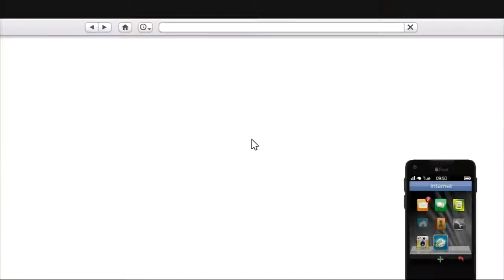Let's Play GTA 5 Part 16 With Commentary How To M ake $1,000,000+ In Jewelry Heist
Todays the big day! we pull our first heist off in the hopes to make 5 million buckaroos! do we pull it off? or do we fail miserably? tune in to find out :)

Grand Theft Auto 5 Playthrough
Grand Theft Auto 5 Lets Play
Grand Theft Auto 5 Guide
Grand Theft Auto 5 Mission
GTA 5 Playthrough
GTA 5 Lets Play
GTA 5 Gameplay
GTA 5 Guide
GTA 5 Walkthrough part 16
GTA 5 Playthrough part 16
GTA 5 Lets Play part 16
GTA 5 Gameplay part 16
GTA 5 Guide part 16
Grand Theft Auto 5 Walkthrough part 16
Grand Theft Auto 5 Playthrough part 16
Grand Theft Auto 5 Lets Play part 16
Grand Theft Auto 5 Guide part 16
Grand Theft Auto 5 Mission part 16
Grand Theft Auto 5 Gameplay part 16
First Heist
Jewelry Store Heist
$1,000,000